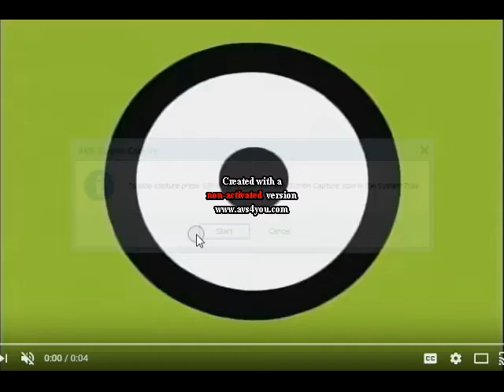PBS Kids Dash Logo In G Major In G Major 7